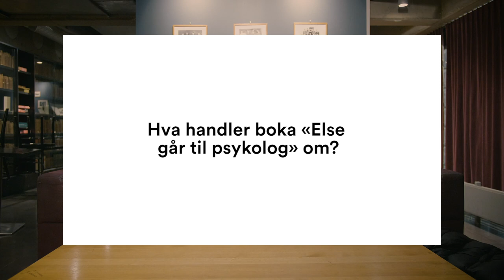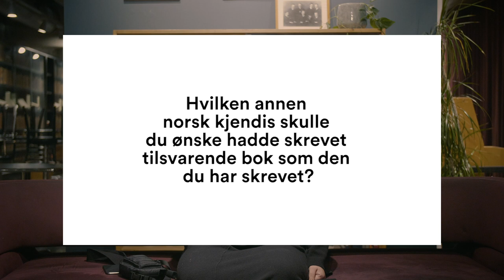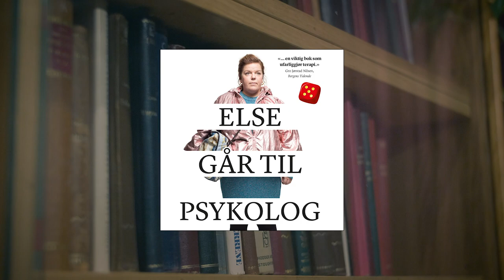Klarte Else å få psykologen til å le da hun gikk i terapi?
Får man kjeft om man prøver å få psykologen sin til å le? Går Else fremdeles i terapi? Og hvilken kjendis bør gi ut en lignende bok? Vi tok tak i Else og krevde svar.

Sponset innhold fra Storytel.